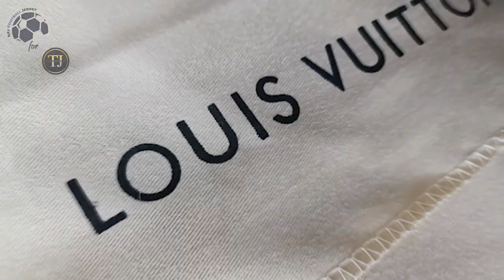Louis Vuitton NEVERFULL Brown Bag (TJ Luxury Bags) Unboxing Review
Discover the Louis Vuitton NEVERFULL Brown Bag

The Louis Vuitton NEVERFULL Brown Bag cost only 125 $! ** Shipping INCLUDED **

Find out the measurements of the Louis Vuitton NEVERFULL Brown Bag
Size:

Timecodes
00:00 Overview
00:21 Details View
01:13 Pricing

Please watch the Louis Vuitton NEVERFULL Brown Bag video review in 1080p (HD)